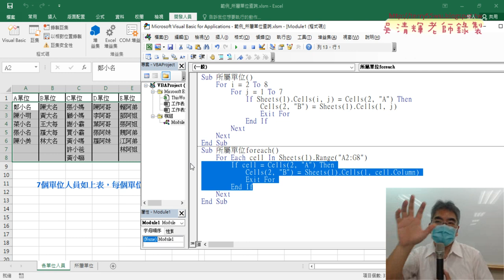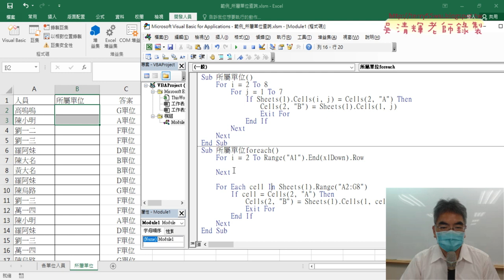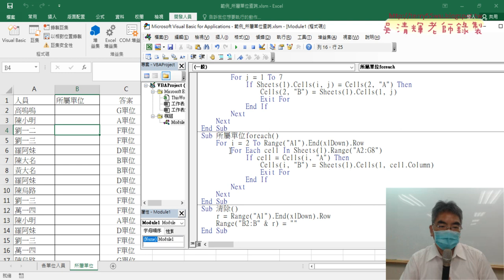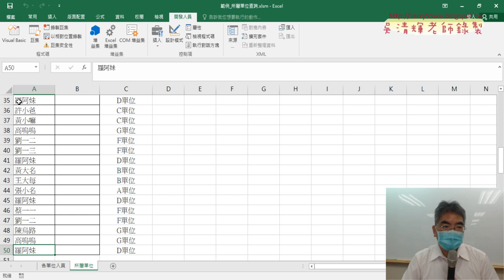04 增加全部列迴圈與清除